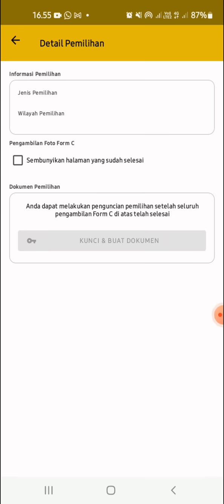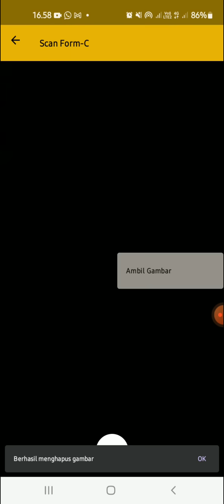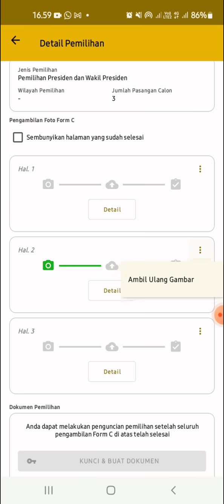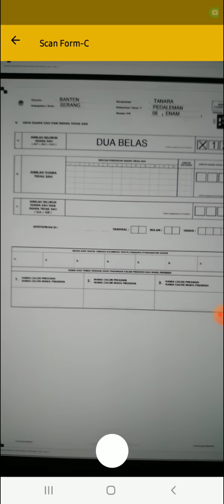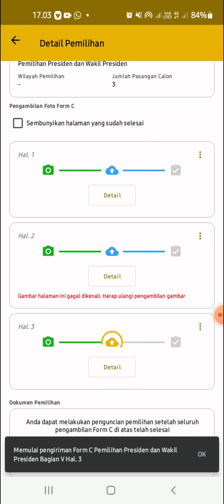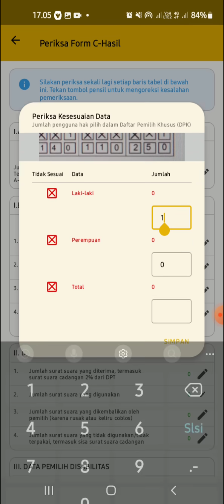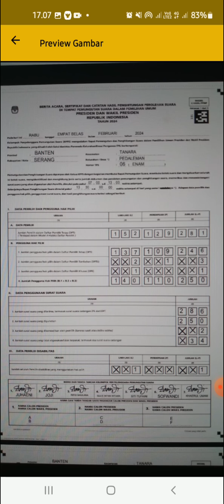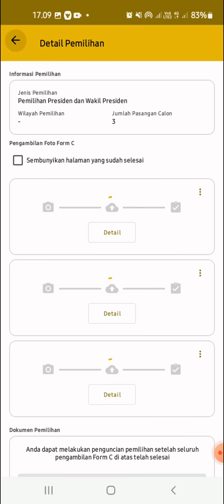Latihan Upload Form C.Hasil-PPWP Ke Aplikasi SIREKAP Di HP Android Oleh KPPS